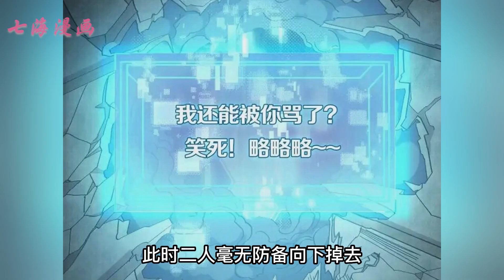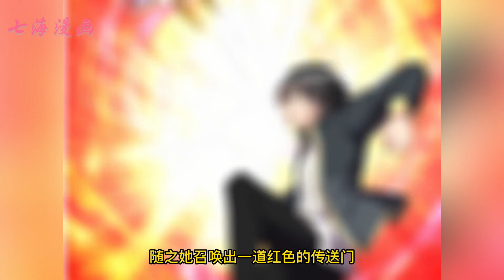《屠龙骑士亲吻恶龙之后想要洗白》第1~19集：大学生课上偷玩《骑士斗恶龙》游戏，被老师发现后一巴掌拍进了游戏世界里！本该以最后一击杀死恶龙迎娶公主的骑士却因为库盖的附体，竟不小心亲吻上了恶龙？七海